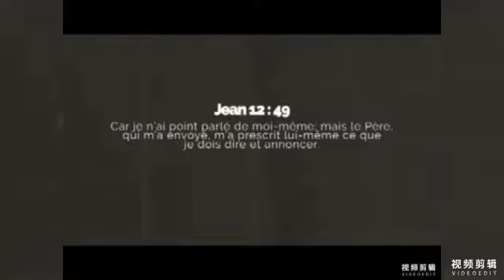Prêcher la sanctification telle que voulue par Dieu pour le jour de l'avènement du Seigneur .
Formation sur l'évangélisation dans sur la perceptive du retour de Jésus-Christ.